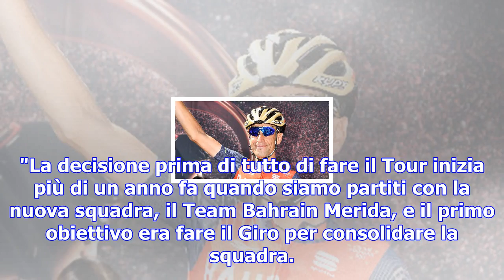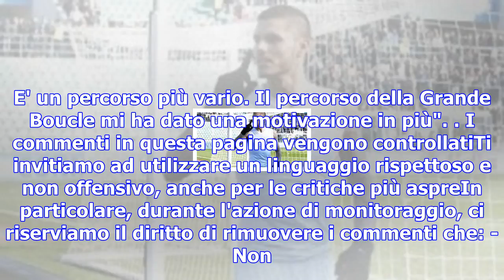Nibali, è ufficiale: "non farò il giro. vado al tour"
14 dicembre 2017 Vincenzo Nibali non correrà il Giro d'Italia nel 2018 per concentrare tutte le sue ...